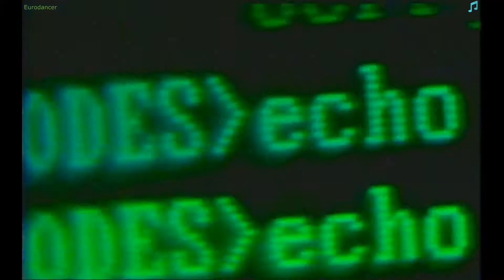2 Brothers On The 4th Floor - Fly. Dance music. Eurodance remix [techno, electro house, trance mix].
2 Brothers On The 4th Floor  - Fly. Dance music. Eurodance remix [techno, electro house, trance mix].
EURODANCE - the collective term for the direction of European electronic dance music, which appeared in the late 1980s as a result of the merger of techno, house and elements of European disco and had a peak of popularity in the early to mid-90s. Combines elements of high energy, techno, house, rarely hip-hop and ragga. Includes many relatively independent areas of music.
CLUB MUSIC  -  (also known as electronic music, electronic dance music (EDM); or dance music) — music created on electronic rather than acoustic instruments. Club music has no clear lines and certain styles, this music plays not only in clubs and discos, but also sounds on all radio stations.
Club music (or electronic dance music) is not a separate musical style, but rather used as a generalizing term for such musical genres as house, trance, techno, dubstep, drum and bass.